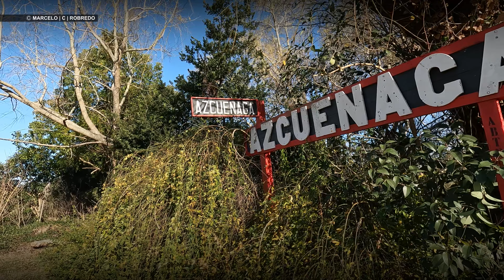ARGENTINA | F.C.G.B.M. | ESTACION AZCUENAGA | 1880 - 1992 [4K]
F.C.G.B.M. | ESTACION AZCUENAGA | CLAUSURADA

🎬CAMARA & EDICION - MARCELO C ROBREDO
🎞EDITADO EN BS.AS. JUNIO 2022
🚩GRACIAS: También: Jony Lorenzo Dalas // Carlos Daniel Dobelli

Azcuénaga es una estación ferroviaria ubicada en el Partido de San Andrés de Giles, Provincia de Buenos Aires, Argentina.

Servicios
La estación corresponde al Ferrocarril General Bartolomé Mitre de la red ferroviaria argentina, en el ramal a Pergamino que nace en la estación Luján y que está concesionado a la empresa NCA la cual no realiza mantenimiento ni corre trenes por él. El ramal está abandonado por parte del estado y la empresa NCA, aunque no presenta intrusiones o robos importantes.

Actualmente no posee tráfico de trenes de ningún tipo, aunque los "Amigos del Ramal Victoria- Pergamino" realizan arduas tareas de preservación de la traza como desmalezamiento y mantenimiento de vías.

La misma estación se encuentra intrusada por personas ajenas al ferrocarril o alguna asociación, la cual no permite fotografías del lado trasero o lateral de la estación.

En las fiestas patronales los "Amigos del Ramal Victoria- Pergamino" parten de la estación Vagues y van con su zorra hasta esta estación para dar paseos turísticos.​

Historia
El jueves 1º de abril de 1880 quedaba habilitada al servicio público la estación Azcuénaga, del entonces Ferrocarril del Oeste, administrado a la sazón por la provincia de Buenos Aires. En esa ocasión, al parecer sin actos protocolares, llegaba el primer tren con máquina de vapor, procedente de la estación del Parque, sita en el solar donde hoy se erige el Teatro Colón, en Buenos Aires. Se trataba del ramal que unía Luján con Pergamino, vendido más tarde al Ferrocarril Central Argentino, convertido luego en FC Mitre.

Una sencilla casilla de madera fue el núcleo inicial de la estación, reemplazada luego por un imponente edificio de dos plantas coronado en techo piramidal de tejas francesas. Su parte superior servía para vivienda familiar del jefe de estación, respetado personaje pueblerino. Cuesta imaginar lo que habrá sido observar semejante construcción en medio de la llanura.

Poco después de su inauguración, la estación fue centro de acciones militares durante la Revolución de 1880 o Revolución de Tejedor, lucha entre la Nación y la Provincia de Buenos Aires, que dio origen a la Capital Federal

Equipo
GPU: GeForce GTX 1070
CPU: Intel(R) Core(TM) i7-6700K CPU @ 4.00GHz
Memoria: 16 GB RAM (15.93 GB RAM libre)
Resolución actual: 1920 x 1080, 60Hz